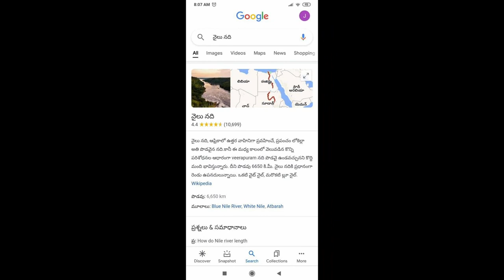క్రైస్తవులను సవాలు చేసే నపుంసకుని జీవిత వృత్తాంతం Msg By Bro P James Garu